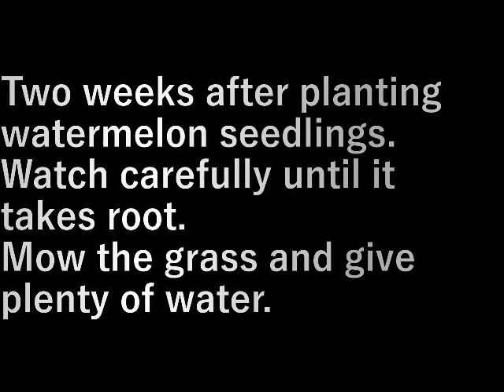スイカ畑の草刈りと水やり Mowing and watering watermelon fields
スイカの苗を植えて二週間。
根を張るまでは面倒を見ます。
草を刈り、水をたっぷりとやります。

Two weeks after planting watermelon seedlings.
Watch carefully until it takes root.
Mow the grass and give plenty of water.

設備屋の適当田舎暮らし